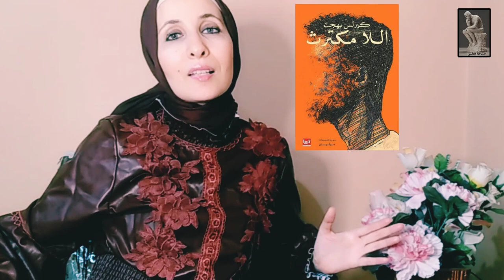وقفة مع كتاب "اللامكترث" للكاتب كيرلس بهجت (1)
يبدأ كيرلس بهجت كتابه بوصف اللامكترث بأنه شخص مترفّع عن كل ما هو سطحي، تافه وغير مثمر ولا يهمّه إلا الجوهر، عكس المكترث الذي يحشر أنفه في حيوات الآخرين لإفتقاده للحياة خاصة ويفتقر إلى النضج ويشرح بأن القضية في نظره هي قضية إكتراث في الأصل أيّ تحوّل من حالة إلى حالة أخرى وهذا ما خلق اللامكترث بشخصيته المختلفة المستقلة الهاربة من قيود المادة، التطفل والفضول العقيم.
ويواصل في شرح عقلية اللامكترث بأنه شخص لا يكترث لما يحدث من حوله من أحداث فرعية ولو كان الأمر يتعلق به كنظرة المجتمع مثلا
ليشرح بعدها مميزات اللامكترث :
1- منعزل: تكمن راحته وسلامته النفسية في لحظات السكون والانعزال، يستشهد بإقتباس للكاتب الساخر محمد عفيفي:
" في علاقتي بالآخرين.. أحب على الدوام أن يظلوا آخرين..!"
2 - الصدق: يصفه بالصادق المجرّد من أي مساحيق أو أدوات تبرّج، يستشهد بإقتباس للكاتب الكبير إبراهيم أصلان: " لا يجب أن تتحدث عن الحب، بل عليك أن تتحدث بحب، فكل النصابين يجيدون أحاديث الهوى، ولا يجب أن تتحدث عن العدل، بل عليك أن تتحدث بعدل، لأنه لا يجيد الحديث عن العدل مثل الظالمين"
3 - متفرد الشعور : هو كائن مستقل قائم بذاته، مناهض لأي نسخة مصنوعة بضوابط المجتمع والناس
4 - يتألم: الصدق والانعزال نتيجة حتمية للألم
5 - لا يخشى الشك: يرى أن الوهم يتجلى في اليقين المطلق، لدى على الإنسان أن يتحلى بقوة الشك وشجاعة التفكير بأن يهدم ما تلقاه في الماضي ويبني فكرته الجديدة وشخصيته الحقيقية.
لينتقل إلى صناعة اللامكترث ويطرح بعض الأسئلة.